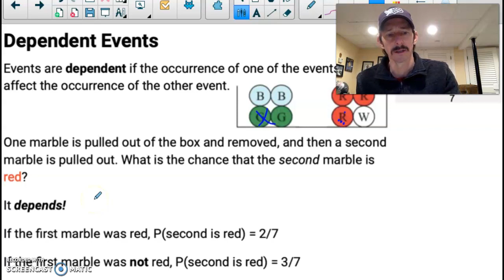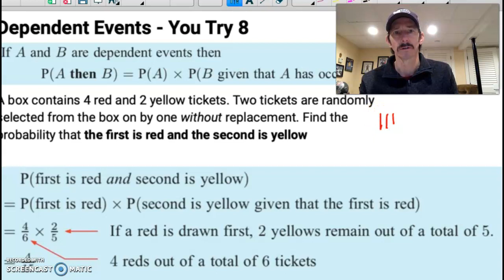Prob Intro Dependent